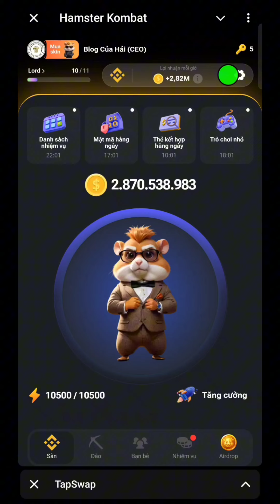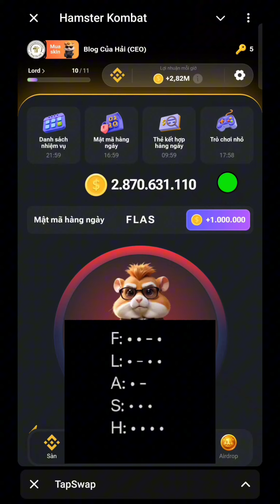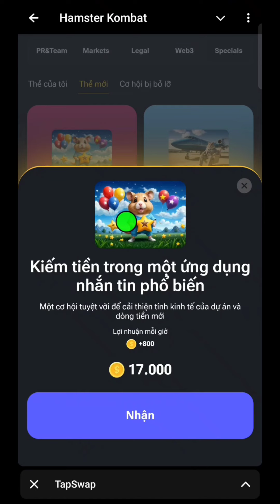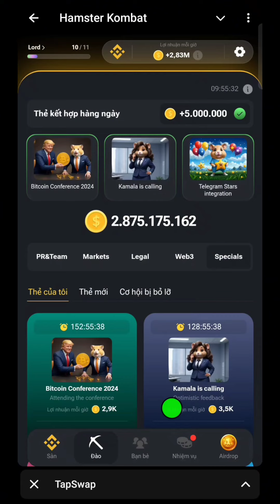Nhận Chìa Khóa Giải Mật Mã Hamster Kombat Ngày 26/7 l Blog Của Hải